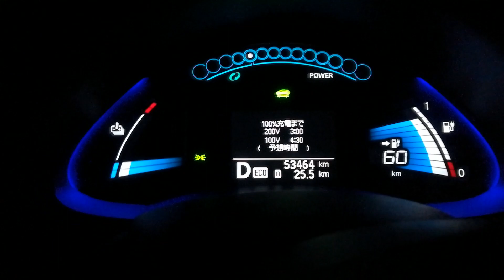Nissan Leaf шиномонтаж - инспекция тормозов - первые впечатления